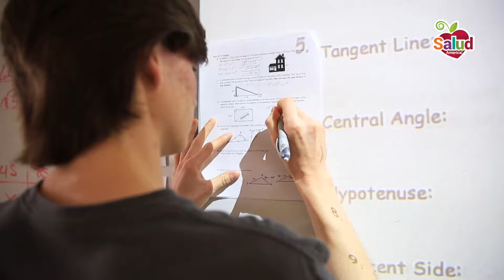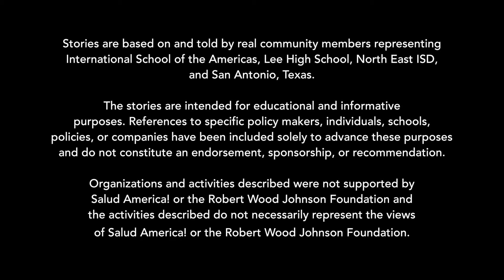Teen brings breakfast back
For many high school students, the hour before school begins is spent socializing or cramming for tests—not in the cafeteria eating a healthy breakfast. Find out how a high school student in Texas worked with her school to make eating breakfast at school easy, healthy and cool.